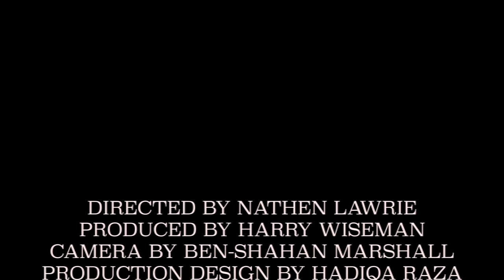Back to Black - Amy Winehouse [University of Greenwich Music Video]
Directed by Nathen Lawrie
DoP Ben Marshall
Set Design by Hadiqa Raza
Produced by Harry Wiseman
Edited by Vlad Muresan

*not intended to infringe copyright. this was a university project*